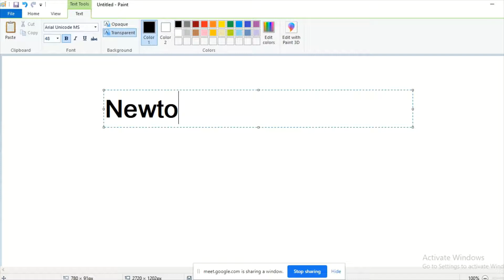Newton's laws of motion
In this video I have described Newton's 1st and 2nd law of motion